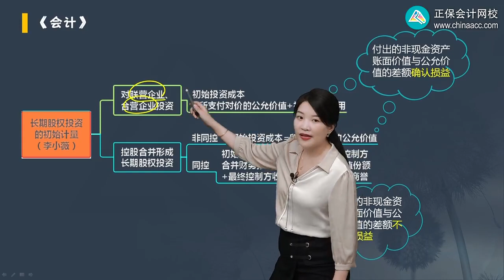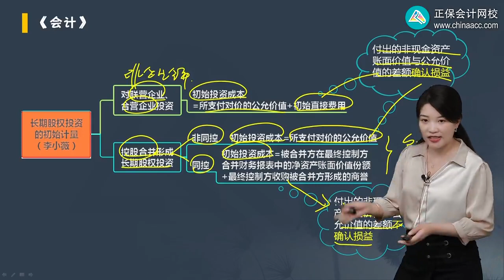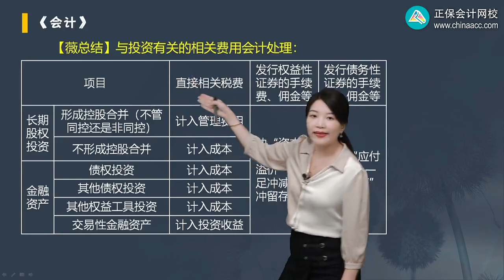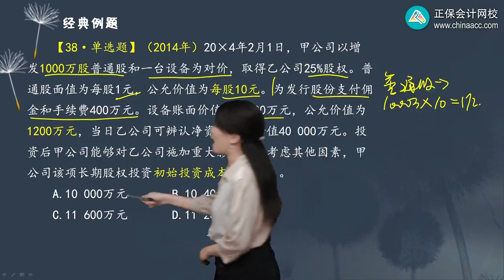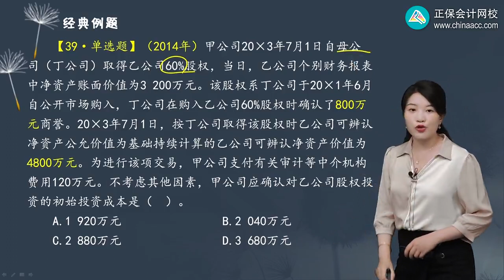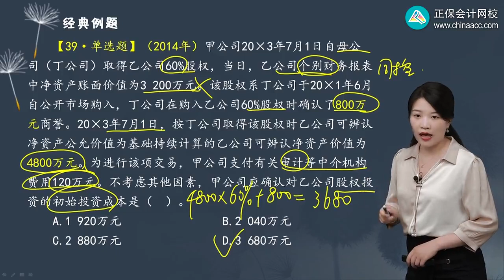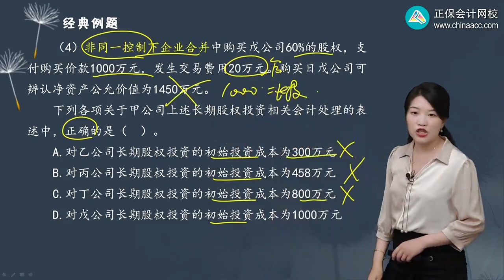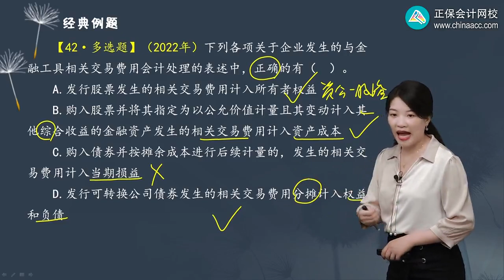2023 CPA 会计 李小薇 高频考点班 第0301讲 长期股权投资的初始计量